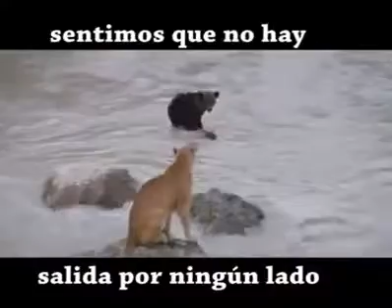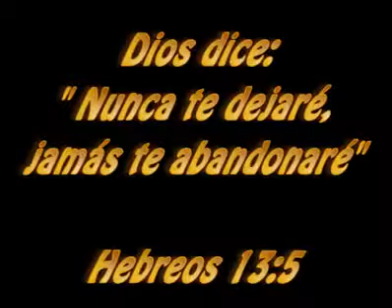Hermosa Reflexión , vale la pena ver el vídeo